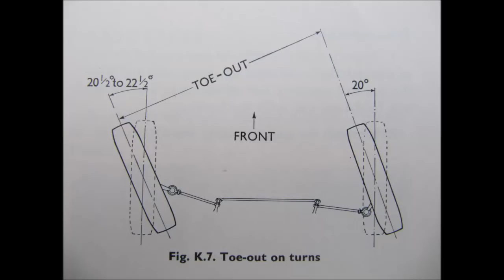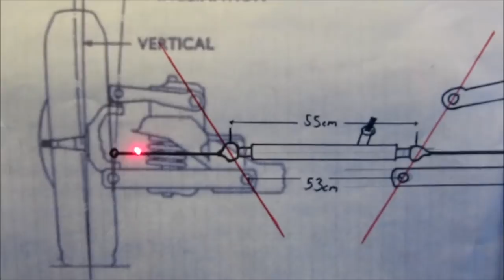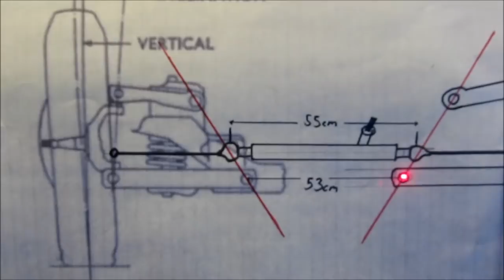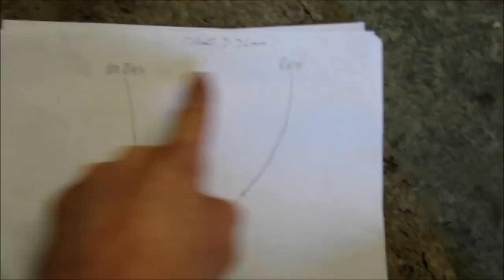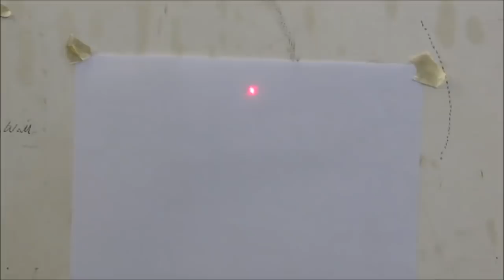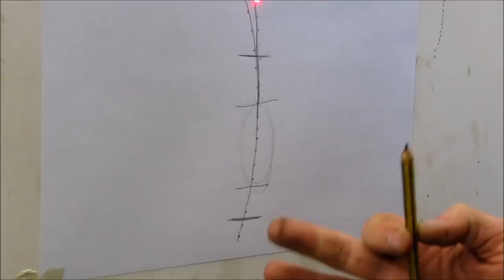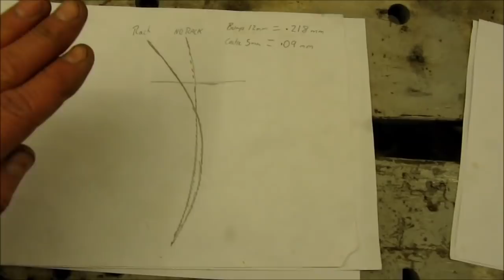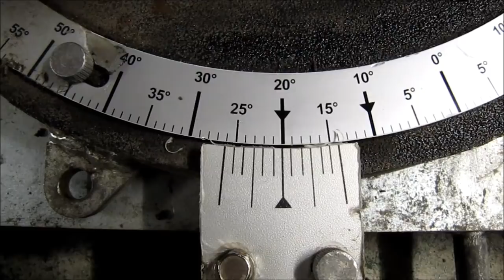Trev's Bedford CA Van blog-part8 Steering rack conversion